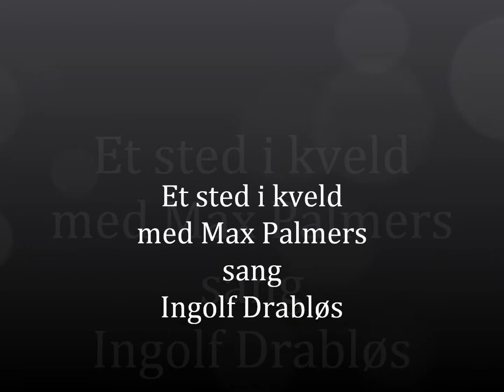Et sted i kveld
Med " Max Palmers" mitt gamle band